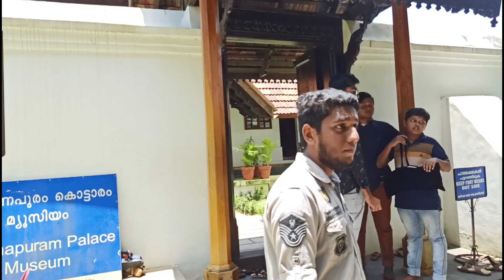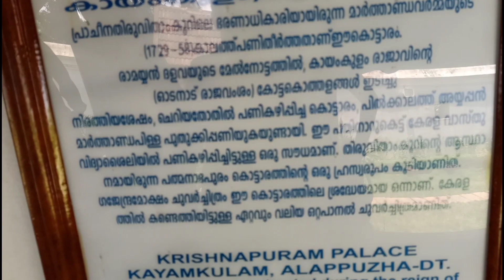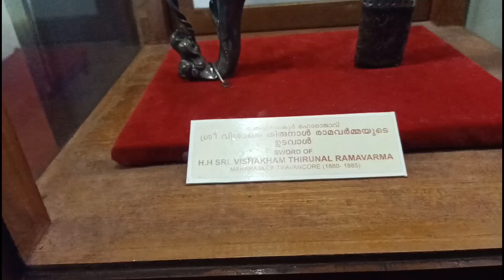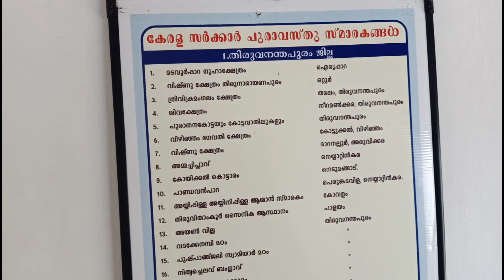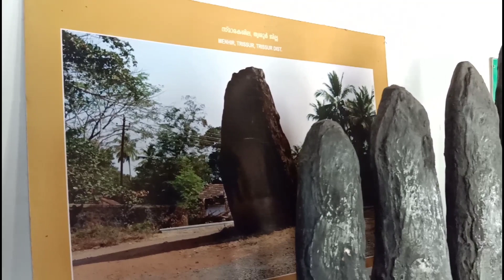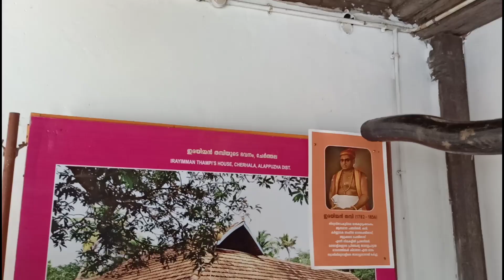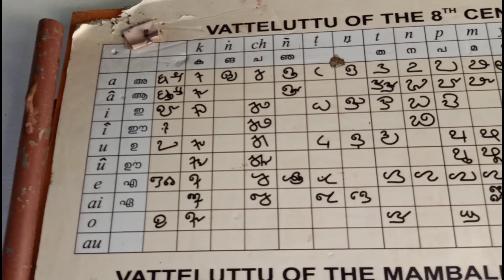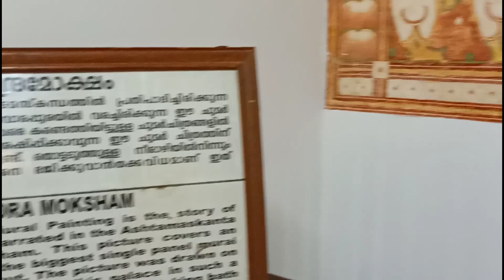കൃഷ്ണപുരം കൊട്ടാരത്തിന്റ അകം. Inside krishnapuram kottaram (part2). KAYAMKULAM SERIES EP1.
കൃഷ്ണപുരം കൊട്ടാരത്തിന്റെ അകം കാണാം.guys this is the 2th part of krishnapuram kottaram. Watch till the end.